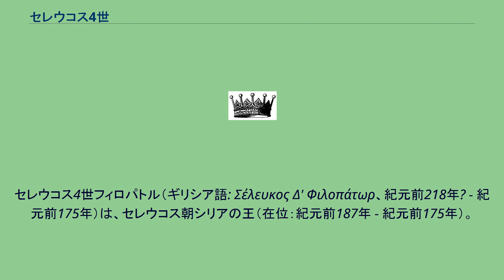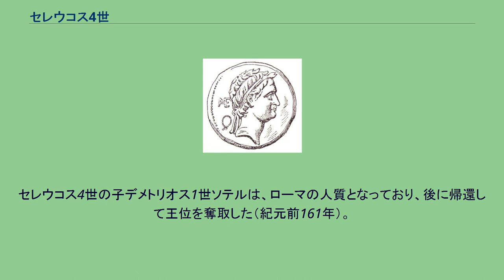セレウコス4世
セレウコス4世フィロパトル（ギリシア語: Σέλευκος Δ' Φιλοπάτωρ、紀元前218年? - 紀元前175年）は、セレウコス朝シリアの王（在位：紀元前187年 - 紀元前175年）。
アンティオコス3世（大王）の子。
アンティオコス4世エピファネスの兄。
フィロパトル（愛父王）と称される。
父アンティオコス3世がローマ・シリア戦争においてローマに敗北し、アパメア和約（紀元前188年）により莫大な賠償金を課せられたため、父の死後即位したセレウコス4世は賠償金の支払いに苦しめられることとなった。
国力の弱体化が進んだため、ローマ、アンティゴノス朝マケドニア、プトレマイオス朝エジプトなどとは良好な関係継続に努めた。
セレウコス4世は賠償金支払いのためエルサレム神殿の財宝略奪を図り、財務長官ヘリオドロスを派遣した。
ヘリオドロスは王位を狙っており、王を暗殺した。
ヘリオドロスはまもなくアンティオコス4世エピファネスに倒され、彼が後継者となった（紀元前175年）。
セレウコス4世の子デメトリオス1世ソテルは、ローマの人質となっており、後に帰還して王位を奪取した（紀元前161年）。